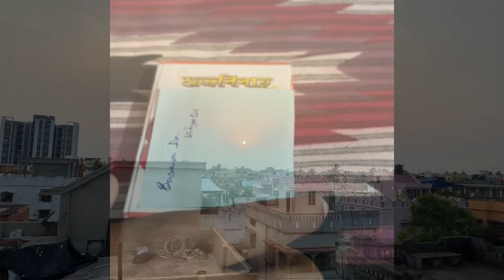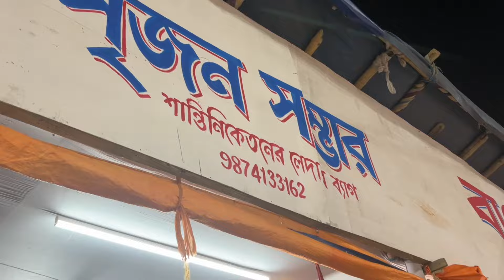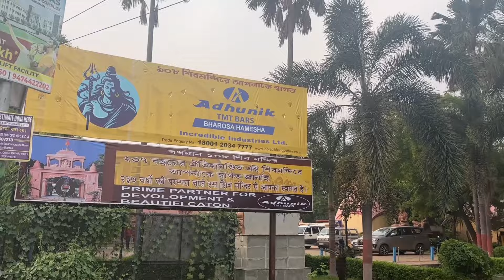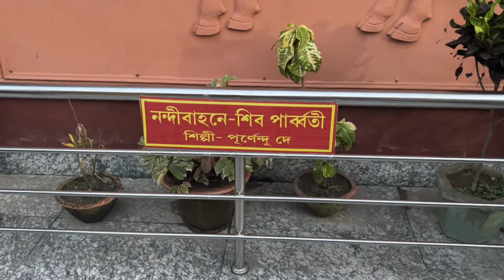বর্ধমান এ আমার শশুর বাড়িতে কাটানো কিছু মুহূর্ত।@HiyarKatha